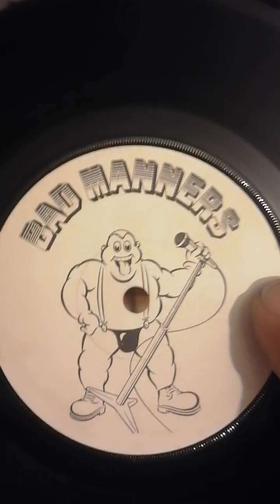bad manners. special brew 1980